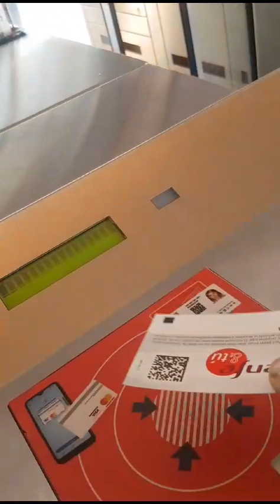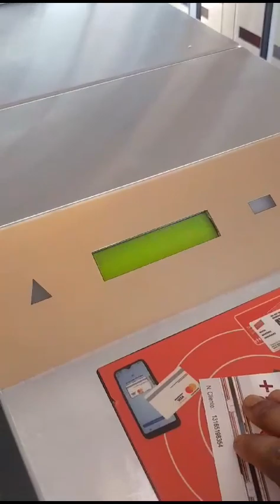My first time Travelling with underground train ( Torejon de Ardoz Madrid 🇪🇸 )